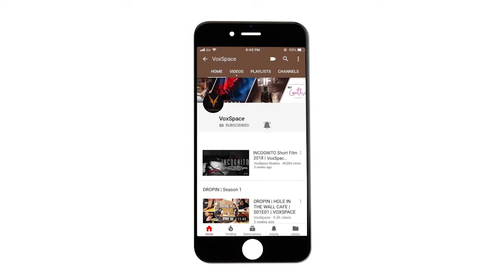Abbas Kiarostami's Invaluable Advice To Film Making | Close-Up | Taste Of Cherry | Certified Copy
Abbas Kiarostami was an Iranian film director, screenwriter, poet, photographer, and film producer. An active film-maker from 1970, Kiarostami had been involved in the production of over forty films, including shorts and documentaries. Kiarostami attained critical acclaim for directing the Koker trilogy (1987–1994), Close-Up (1990), The Wind Will Carry Us (1999), and Taste of Cherry (1997), which was awarded the Palme d'Or at the Cannes Film Festival that year.

In later works, Certified Copy (2010) and Like Someone in Love (2012), he filmed for the first time outside Iran: in Italy and Japan, respectively. His films Where Is the Friend’s Home?, Close-Up, and The Wind Will Carry Us were ranked among the 100 best foreign films in a 2018 critics' poll by BBC Culture.[5] Close-Up was also ranked one of the 50 greatest movies of all time in the famous decennial Sight & Sound poll conducted in 2012.

Kiarostami had worked extensively as a screenwriter, film editor, art director and producer and had designed credit titles and publicity material. He was also a poet, photographer, painter, illustrator, and graphic designer. He was part of a generation of filmmakers in the Iranian New Wave, a Persian cinema movement that started in the late 1960s and emphasised the use of poetic dialogue and allegorical storytelling dealing with political and philosophical issues.

Kiarostami had a reputation for using child protagonists, for documentary-style narrative films, for stories that take place in rural villages, and for conversations that unfold inside cars, using stationary mounted cameras. He is also known for his use of Persian poetry in the dialogue, titles, and themes of his films. Kiarostami's films contain a notable degree of ambiguity, an unusual mixture of simplicity and complexity, and often a mix of fictional and documentary elements. The concepts of change and continuity, in addition to the themes of life and death, play a major role in Kiarostami's works.